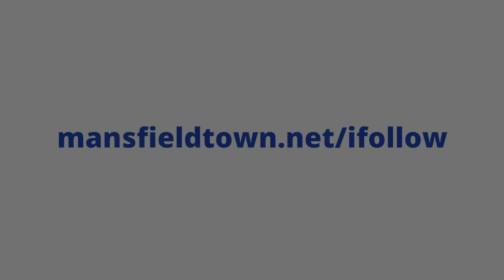Tyrese Sinclair scores against Newport